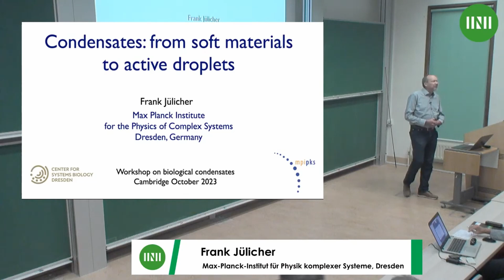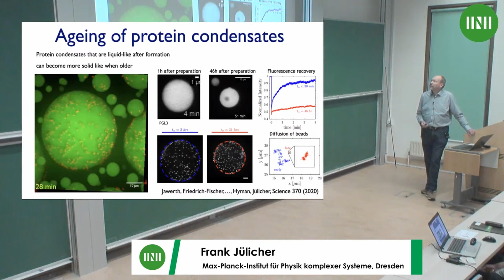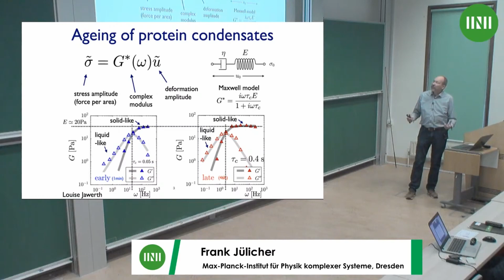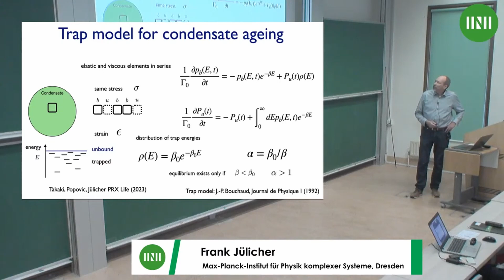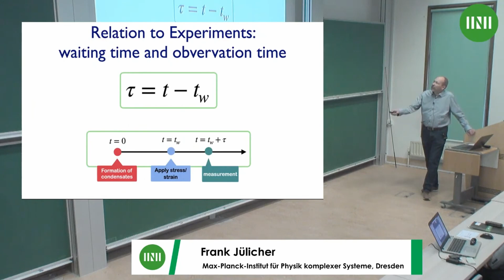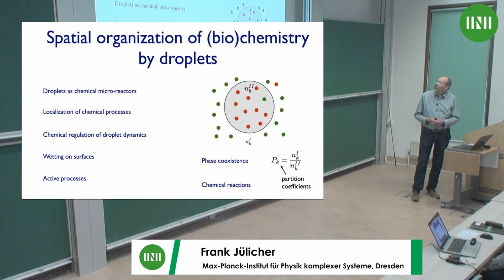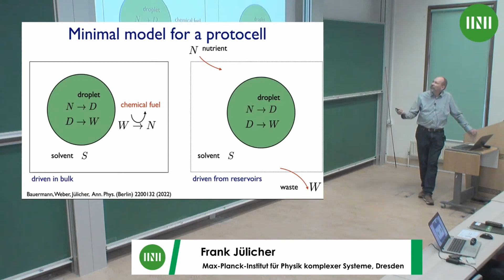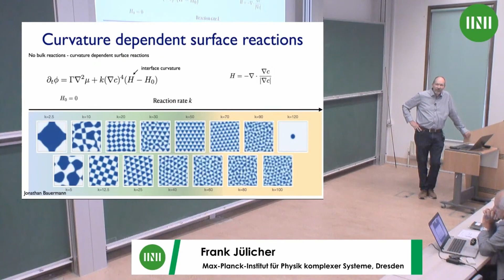SPLW03 | Prof. Frank Jülicher | TBA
Speaker: Professor Frank Jülicher (Max-Planck-Institut für Physik komplexer Systeme, Dresden)
Date: 11th Oct 2023 - 9:00 to 9:40
Venue: INI Seminar Room 1
Title: TBA
Event: (SPLW03) Biological condensates: cellular mechanisms governed by phase transitions